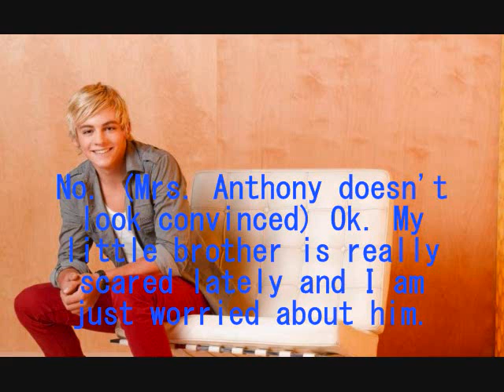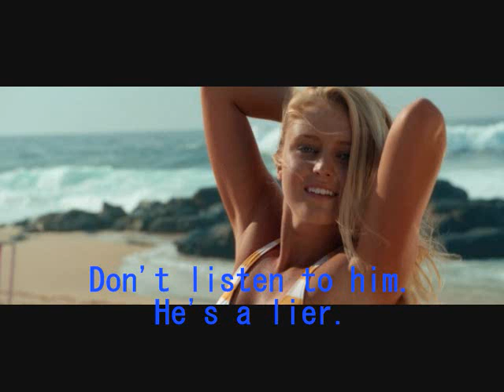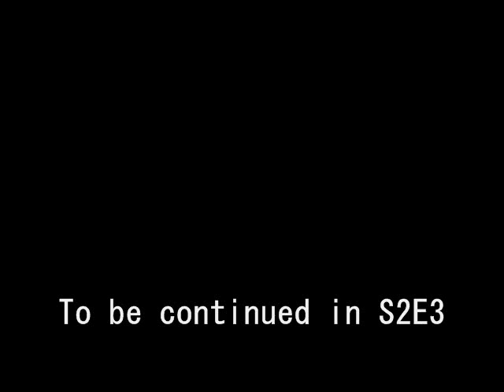What's In A Family S2E2 (Sibling revilary)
I just threw this together that's why this episode will be continued in S2E3.